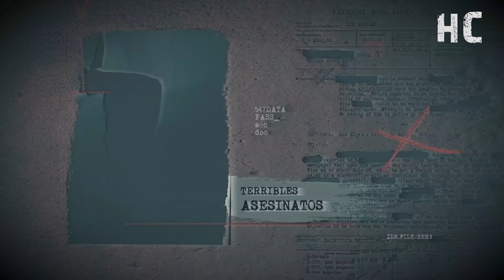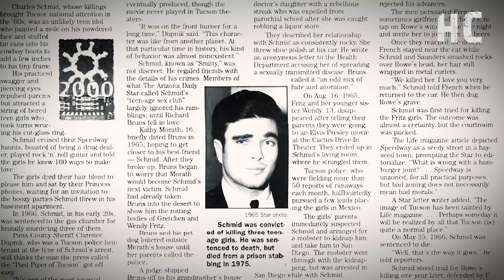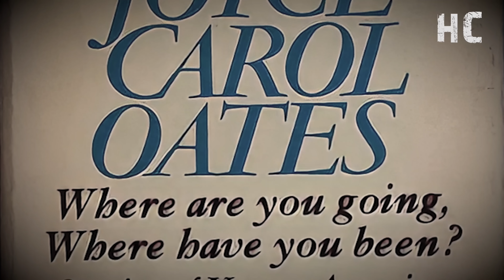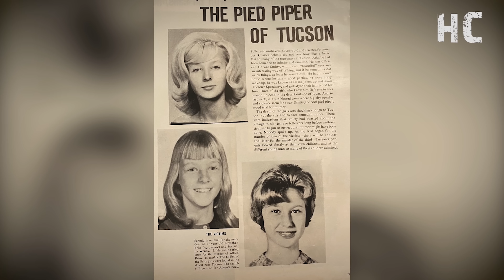El ATRACTIVO hombre que AS3SINABA por DIVERSIÓN- DOCUMENTAL Charles Schmid 👁